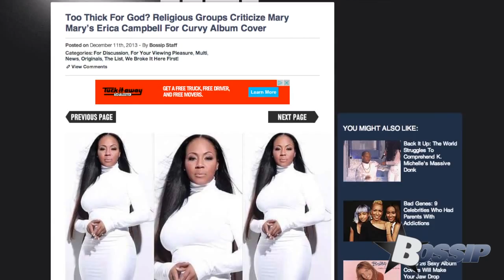Erica & Tina Atkins-Campbell Talk Infidelity, Curves, And Season 3 Of Mary Mary | BOSSIP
Gospel duo and sisters Erica & Tina talk season 3 of their WE tv show, Mary Mary.

Gospel duo and sisters Erica and Tina talk their reality show Mary Mary, dealing with infidelity, negative critiques of Erica's promo pics, and the greatest lesson they have learned from their father.